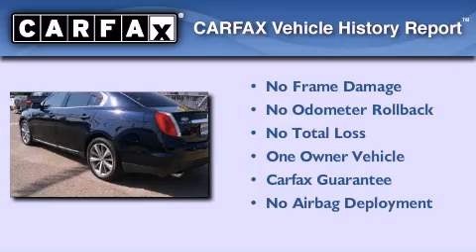2009 LINCOLN MKS LA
Year : 2009

 Make : LINCOLN

 Model : MKS

 Engine : 3.7L V6

 Trans . : Automatic

 Exterior : Blue

 Miles : 39,034

 Interior : Tan

 Stock : J183P1

 Robinson Brothers Ford

 11455 Airline Hwy

  , LA 70816